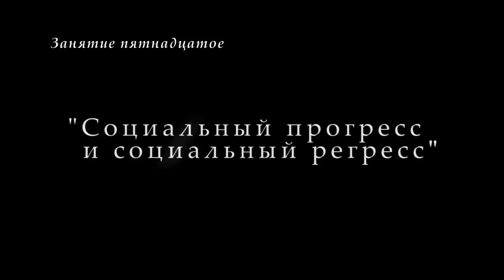"Философия-И". М.В.Попов. Лекция 15. "Социальный прогресс и социальный регресс". СПбГУ, 2017.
26 апреля 2017 года прошла 15-я лекция профессора М.В.Попова "Социальный прогресс и социальный регресс" по курсу "Философия" для историков. Рассматривалась борьба противоположных тенденций в социальной жизни.

Веб-сайт

Желающие помочь Фонду Рабочей Академии могут перечислить пожертвования на карту Сбербанка:
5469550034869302